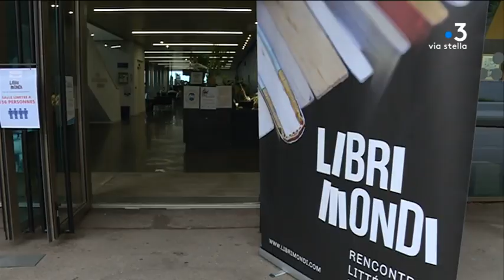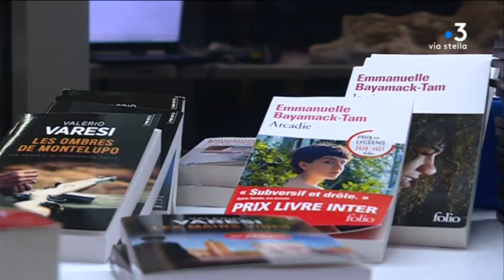Edition 2020 des rencontres littéraires Libri Mondi à Bastia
Intervenants -
Sébastien Bonifay, président de Libri Mondi
Nicolas Mathieu, Prix Goncourt
Marion Brunet, Grand prix de littérature policière
Equipe -